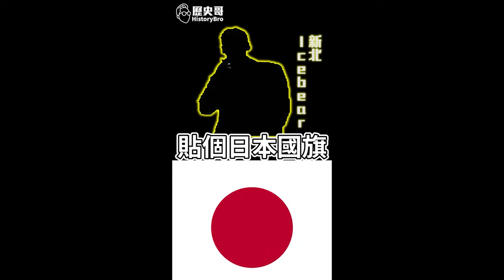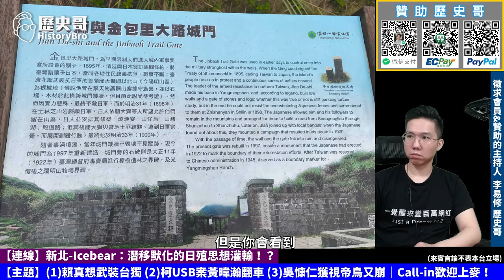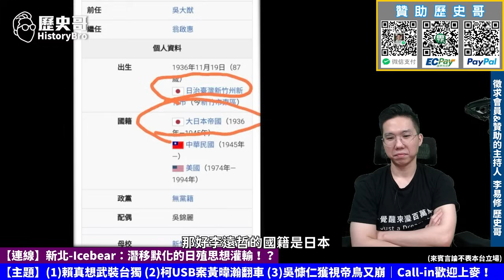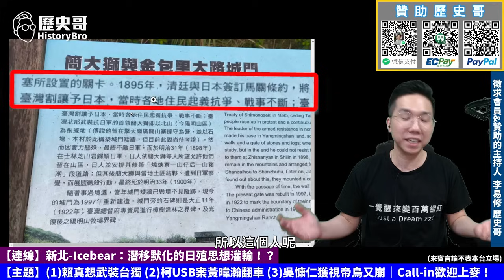⚠️李遠哲變日本人？台灣混亂的歷史觀！【歷史哥CALLIN檔案｜新北 Icebear、李易修】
【節目分段】
0:00 shorts
0:57 陽明山驚見日本殖民思想？
2:43 首位台灣諾貝爾獎得主是日本人？
4:54 紀年的正確寫法！

【美味組合1131025】剝皮辣椒雞湯160元X4包+勁辣雞腿 150元×6包+泰式涼拌海鮮180元X2包+牛肉爐380元X2包；合計2660元；優惠價2500元【含運費】

★全系列商品★
3 .「剝皮辣椒雞湯」(550g雙人包，160元)
4 .「鳳梨苦瓜雞湯」(550g雙人包，160元)
5 .「蒜頭雞湯」(550g雙人包，160元)
6 .「香菇雞湯」550g(固形物230g， 160元)
7 .「麻油雞湯」(550g雙人包，160元)
8 .「人蔘雞湯」(550g雙人包，180元)
9 .「帝王首烏雞湯」(550g雙人包，180元)
10.「黃金蜆雞湯」(550g(固形物230g，180元)
13.「高麗菜水餃」(30顆裝，200元)
14.「韭菜水餃」(30顆裝，200元)
16.「無刺虱目魚肚」(150元/片)
17.「滷豬腳」(320g，120元/包)
19.「藥膳鳳爪」(250g，100元)
20.「花雕醉雞腿」(雙人包150元)
22. 「勁辣雞腿」(300g，雙人包150元)
23. 「三杯雞腿」(350g，150元)
24. 「三星蔥雞腿」(350g，150元)
26. 「蒜泥白肉(150元)
27. 「紅酒燉牛肉 (310g固形物100g，90元)
29. 「珍珠餛飩」(16顆裝，80元)
31.「泰式涼拌海鮮」(300g 固形物200g，180元)
34.「砂鍋魚頭」380元
36.「黃金蜆雞湯」(550g固形物230g，180元)
37.「脆腸」90元
38.「御膳鮑參翅佛跳牆1650g(固形物650g)」460元
39.「牛肉爐」380元

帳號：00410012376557